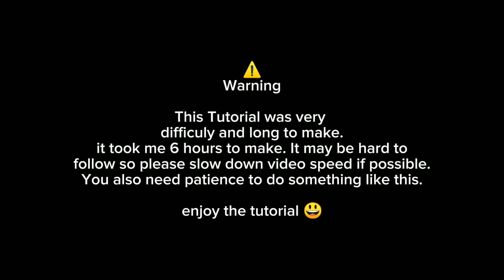Minecraft - Empire State Building Tutorial (#408) ICONIC BUILD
well well well, its finally here. took me hours to make so I hope it's worth it

What's good fellas, This Channel Is Mostly about building tutorials. I also play other games and plans to play even more in the future. I uploaded everyday SOUNDS CRAZY RIGHT. But Yes I do upload everyday because I like to hang out with my FishChamps (You Guys). If you like this video. Leave a sub for more tutorials and feel free to tell me what you guys like for me to build and I will do it.